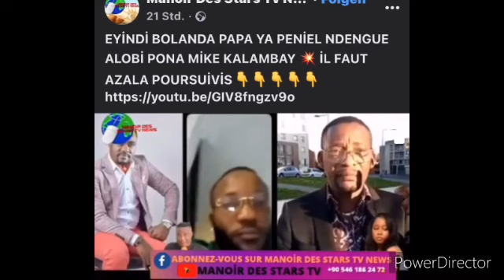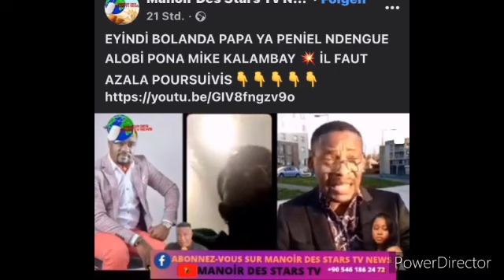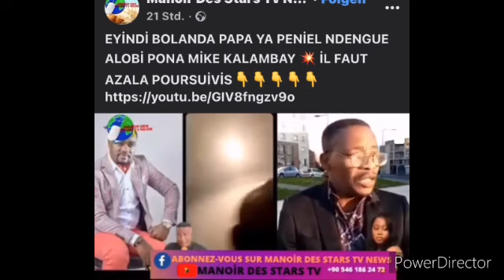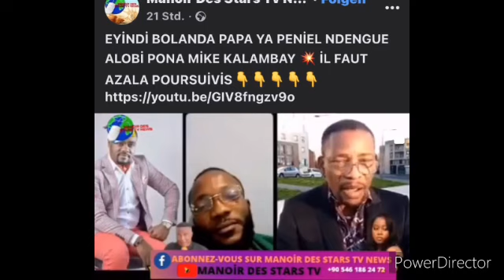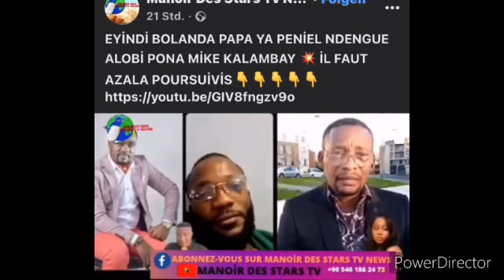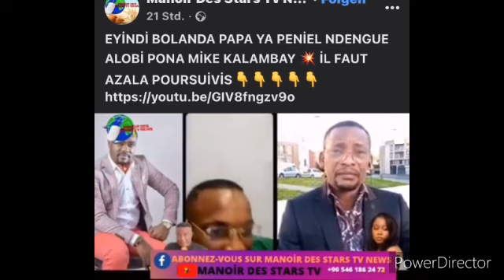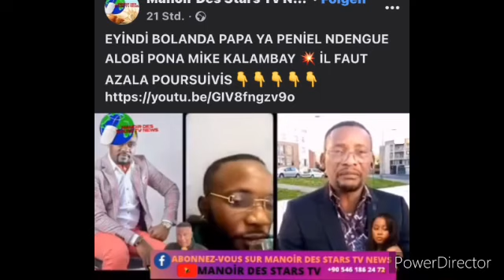Boyoka ndenge Papa ya PENIEL alobi Pona muana naye Somo eyokani makasi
BIENVENUE sur ma chaine Abonnés vous pour me soutenir et partager nos vidéo commentaries aime la vidéo merci 😘🤝